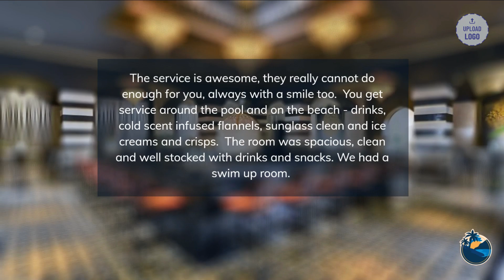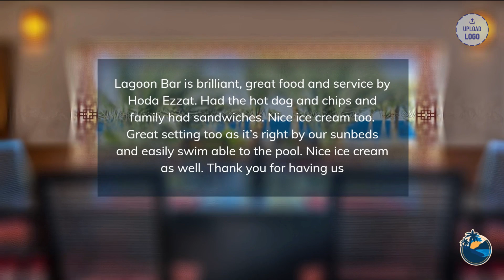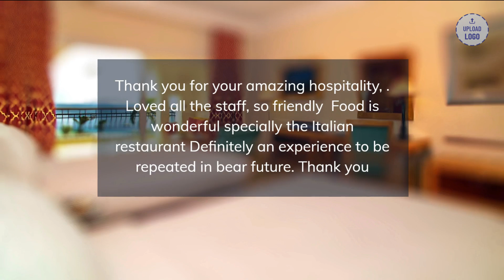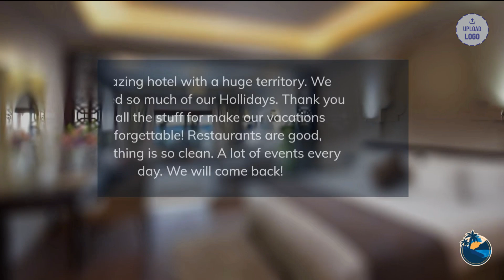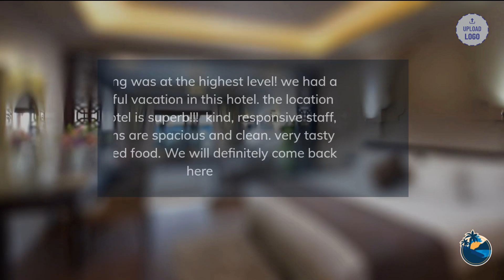2025 TOP 5 BEST All Inclusive Hotels in SHARM EL SHEIKH, Egypt [REVIEWS INCLUDED]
In this video, we listed the top 5 all-inclusive resorts in SHARM EL SHEIKH, Egypt. We made this list based on personal opinion and tried to list them based on their price, quality, location, and more.

Timeline
0:00 Intro
0:30 Top 5. Steigenberger Alcazar Sharm El Sheikh
1:25 Top 4. Rixos Sharm El Sheikh
2:20 Top 3. Savoy Sharm El Sheikh
3:15 Top 2. Rixos Premium Seagate Sharm El Sheikh
4:10 Top 1. SUNRISE Arabian Beach Resort Grand Select Sharm El Sheikh